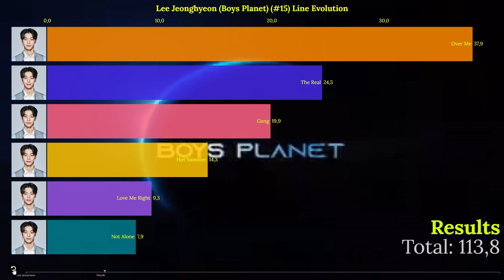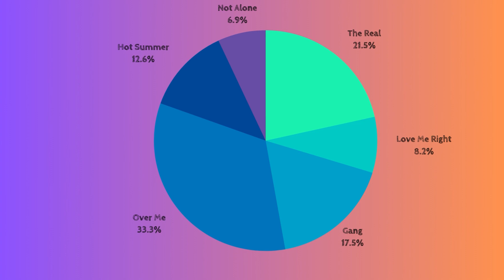Lee Jeonghyeon (Boys Planet) (#15) Line Evolution